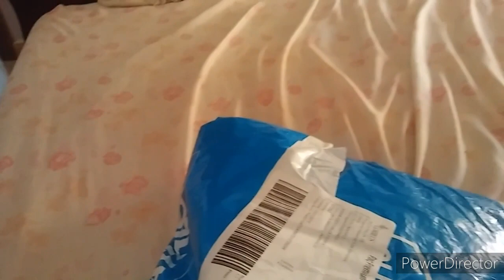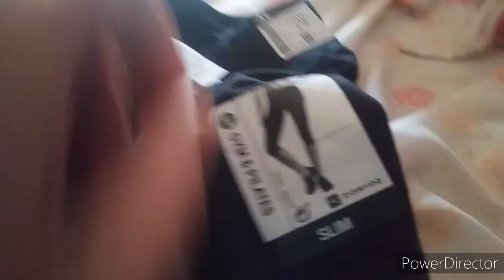COMPRAS DECATHLON EN CUARENTENA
Hola amores! Hoy despues de unos cuantos tiktok venimos con unas compras online de decathlon que hemos echo durante esta cuarentena. Ha tardado mucho en llegar pero al final esta aqui y perfecto. Un besote y feliz día.😘😘😘